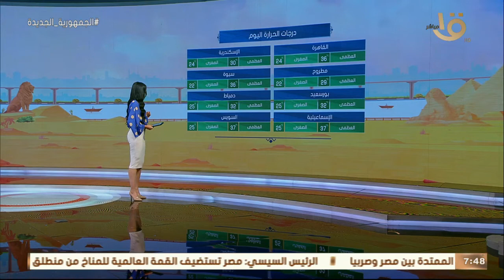صباح الخير يا مصر | بيان بدرجات الحرارة المتوقعة اليوم في مختلف أنحاء الجمهورية